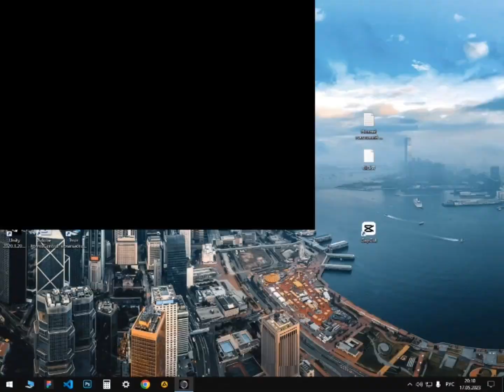NFS Underground gameplay full hd, ikkinchi qismi, oxirgacha koramiz 🇺🇿▶️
2 qism - Gameplay

Davomi bor...

Podpiska, layk, komment tashab qoyish estan chiqmasin